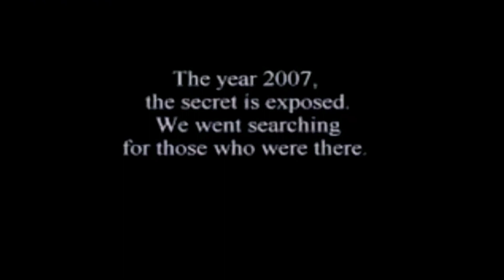Acidente de OVNI nas montanhas peruanas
Em 2007, um grupo de pesquisadores de OVNIs recebeu um relatório de um acidente de OVNI nas montanhas peruanas. Quando chegaram ao local, militantes locais entraram em contato com eles e ofereceram resgate dos corpos dos alienígenas, que haviam roubado do local do acidente e escondido. Por uma recompensa de tamanho desconhecido, eles levaram os ufólogos e mostraram o local.

Aparentemente, os alienígenas já estavam mortos muito antes do planeta puxar sua nave, eles conseguiram se transformar em múmias. Talvez eles tenham ficado em órbita por milhares de anos ou tenham sido puxados pela cauda de um cometa (C/2006 P1 como opção).

Desde então, as informações não foram atualizadas e ninguém vai dizer com certeza se esses ufólogos estão vivos. Talvez o governo tenha apagado todos os vestígios desse incidente.